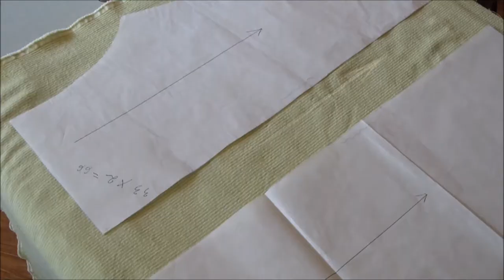Sewing with Velvet and Pile Fabrics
In this video are tips how to sew velvet or velour and other pile fabrics.
Velveteen fabric needs to be cut in one direction.
The edges of the fabric need to join with basting stitches.
The edges of velveteen fabric need to be serge in one layer
The seam allowances of garments that are sewn from pile fabrics need to be ironed open.
Use a thimble when you sew napped fabric by hand.
The velveteen has a pile that looks different if the details are cut in different directions.